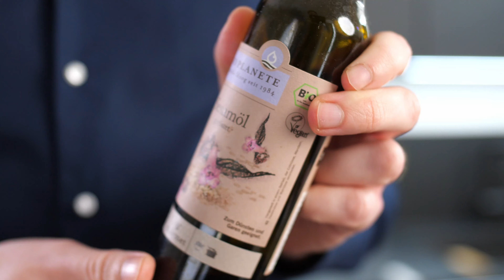Grüner Spargel mit asiatischen Zutaten ist total unterschätzt! 😮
Die Spargelsaison hat endlich begonnen! In diesem Video zeige ich euch ein asiatisches Dressing, dass sich sich richtig, richtig gut zu grünem Spargel macht.

👍 MEINE EMPFEHLUNGEN:

ℹ️ Zutaten & Equipment aus den Videos

📓 ZUTATEN für 2 Personen:
1 Bund grüner Spargel (500g)
2 EL Sesam- oder Olivenöl (zum braten)
1 EL Geröstetes Sesamöl
2 EL Weiße Misopaste (Shiro)
2 EL Reisessig
1 EL Ingwer
1  Knoblauchzehe
Limettenschale (von 1 Bio-Limette)
2 TL Limettensaft
1 TL Honig oder Ahornsirup
Weißer und schwarzer Sesam

📩 Kooperationsanfragen bitte an business(at)letscook.de

0:00 Anfängerfreundliches Lieblingsrezept
0:20 Reis in der doppelten Menge Wasser kochen
0:47 Dressing anrühren
2:05 Abschmecken und Anpassen
2:26 Spargel bitte saisonal und regional kaufen!
3:00 Spargel kochen
4:40 Ist der Spargel fertig?
5:44 Das Auge isst mit - Tipps zum anrichten